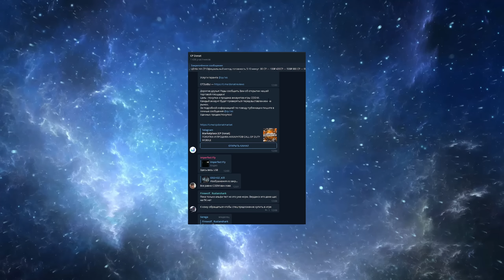МК2 МИРОТВОРЕЦ ПРОТИВ СКВАДОВ В CALL OF DUTY MOBILE | tinytoon codm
Здарова, дружище! Ты на канале у самого интеллигентного игрока Call of Duty mobile. В сегодняшнем ролике я покажу тебе свою игру соло против сквадов со сборкой на мк2 миротворец. Стоит ли обращать внимание на миротворца и какую сборку на него я собрал? Все это ты узнаешь в этом ролике, поэтому скорее его включай и приятного тебе просмотра.

🐰IGN: tinytoon
🐰Team: GATE-13
🐰Device: Iphone 13 pro max